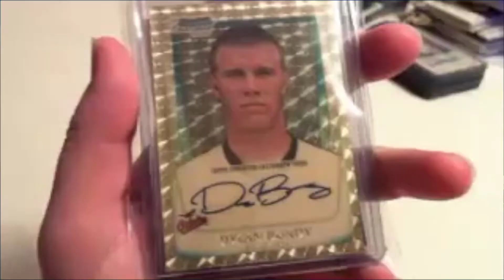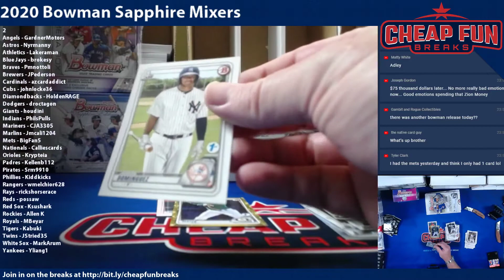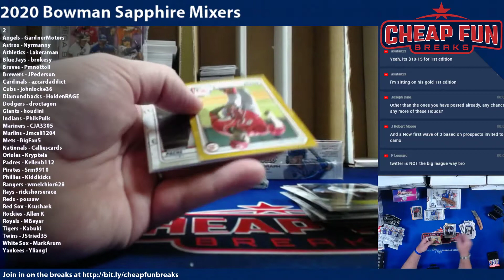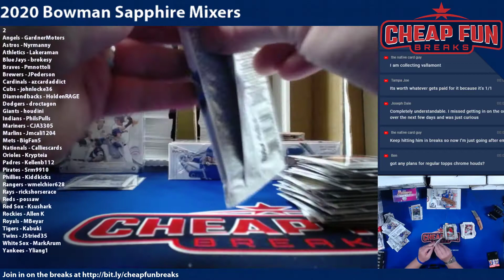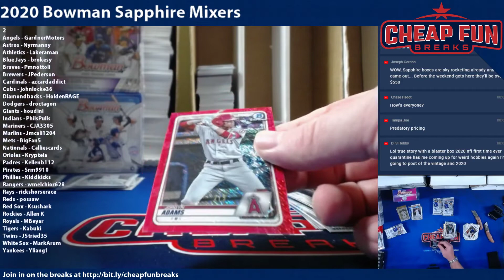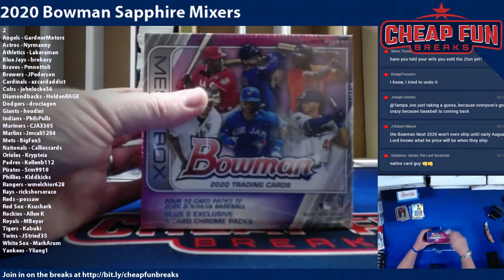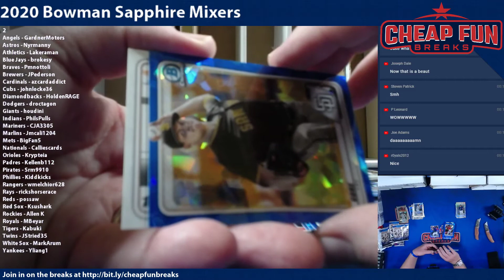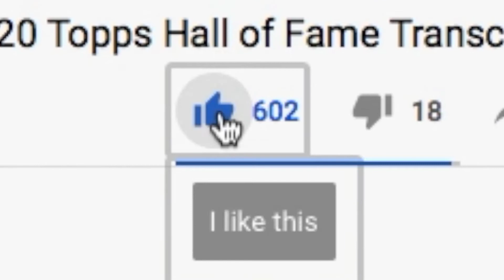2020 Bowman Sapphire Mixer 2